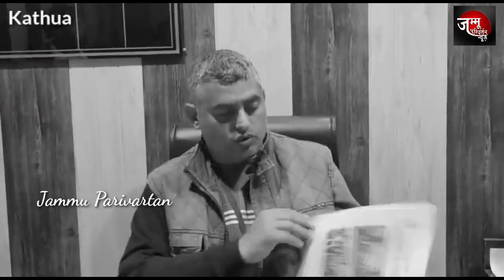कौन सही कौन गलत? DMO कठुआ का बड़ा बयान कहा शेरकोटला में माइनिंग ब्लॉक बनने पर सरपंच की थी मंजूरी।